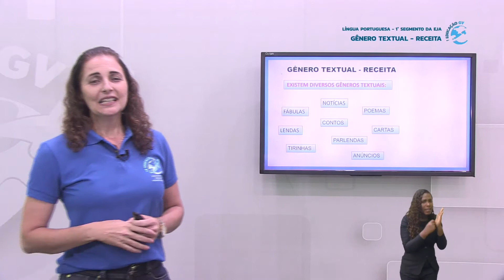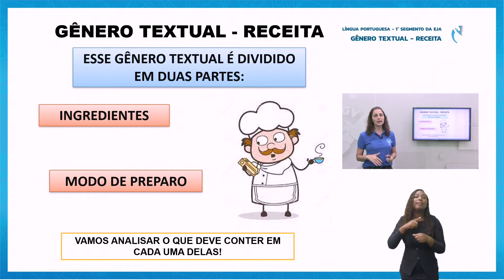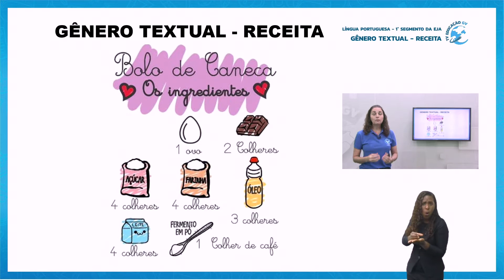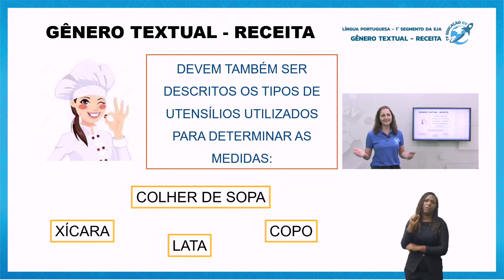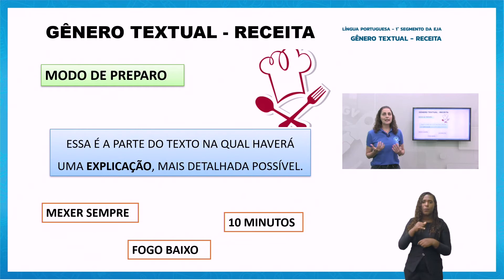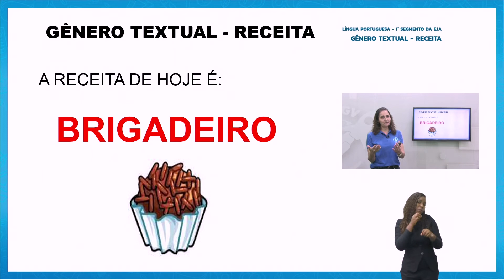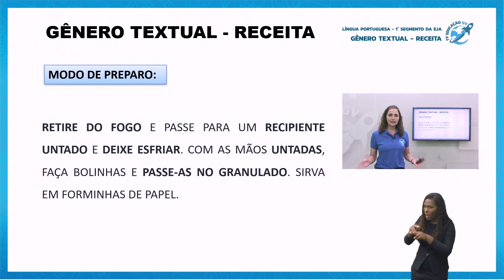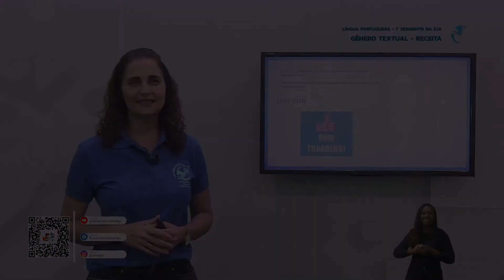Gênero Textual: Receita EJA - 14/06/2021